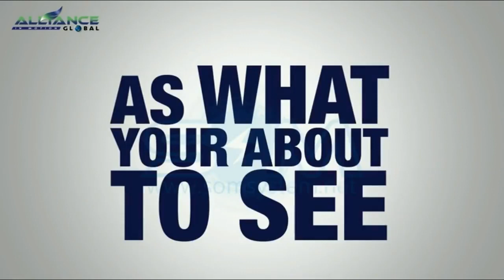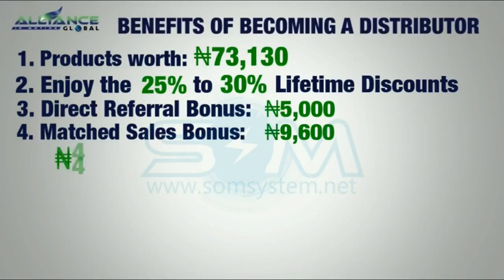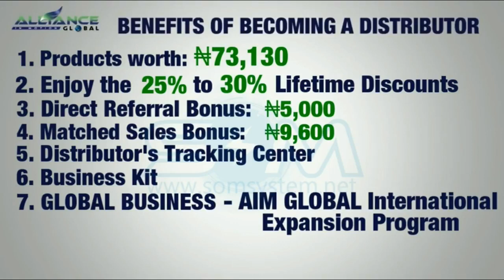NIGERIA MARKETING PLAN PRESENTATION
Contact Bona Lyn Mudal Arceo WhatsApp Imo Viber